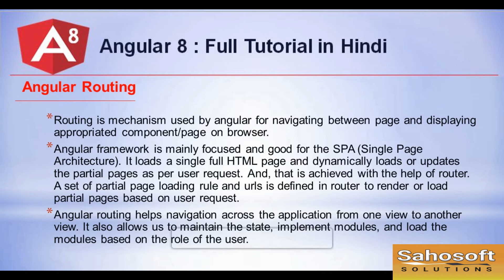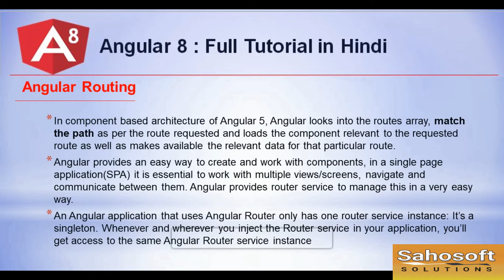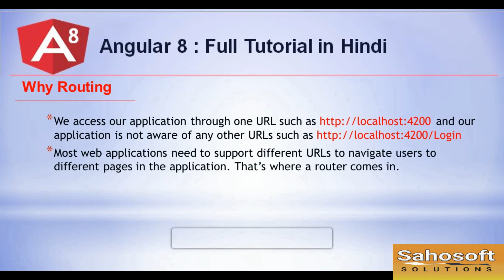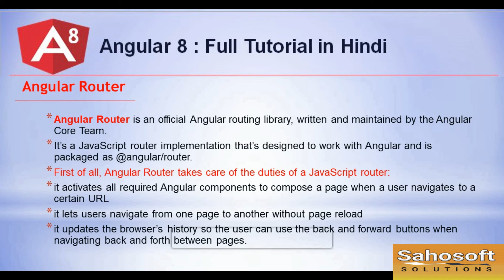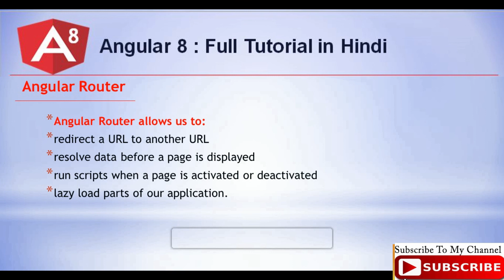Routing in Angular 8 | Angular 8 Tutorial in Hindi